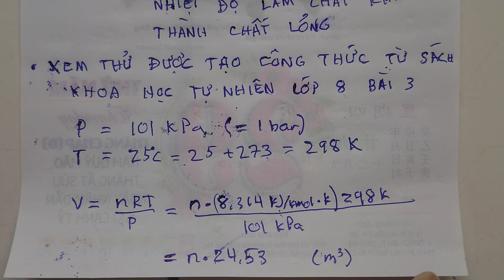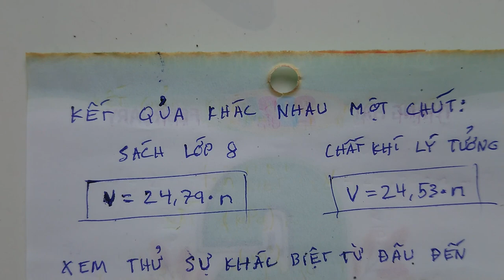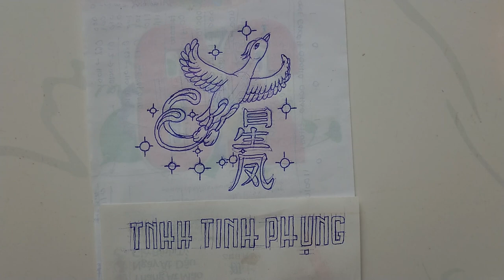Công Thức Chất Khí Khoa Học Lớp 8 Bài 3